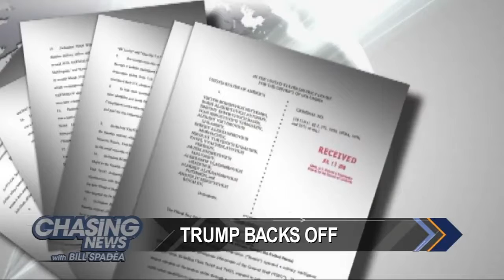Trump Sides With Russia Putin TrumpRussia Bob Bianchi furious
It gets hot when debating President Trump's statements about Russia after his meeting with Putin.  "Republicans need to stand up!"